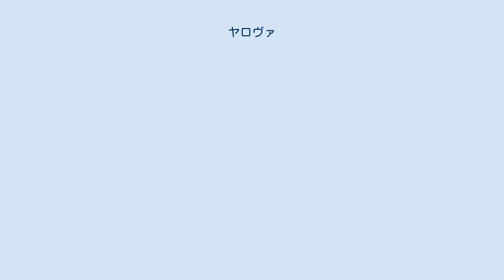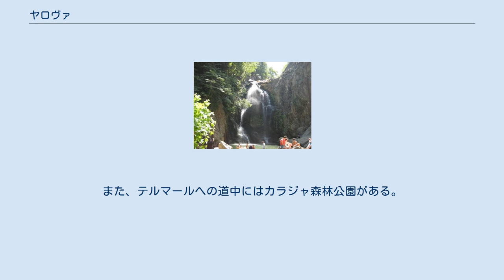ヤロヴァ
ヤロヴァのテルマール近くにあるスデュシェンの滝 ヤロヴァ（トルコ語: Yalova）は、トルコ北東部、マルマラ海の東海岸に位置する都市。
ヤロヴァ県の県都でもある。
2009年時点の人口は9万2166人（県全体では20万2531人）。
 一般に、ヤロヴァという地名は「海沿いの平原」という意味のヤルオヴァ（Yalıova）が語源とされる。
「ヤル」はギリシャ語で海岸（γιαλή）という意味で、「オヴァ」はトルコ語で平原の意である。
 ヤロヴァでフェトヒ・オクヤルとその娘と並ぶアタテュルク。
1930年8月13日撮影 先史時代の紀元前3000年ごろに初の村落が形成された。
前21世紀にはヒッタイト、前13世紀にはフリギアの支配下に入り、前74年にローマに征服された。
395年のローマ帝国分裂後は引き続きビザンティン帝国に支配された。
1302年にオスマン帝国領になった。
 ケマル・アタテュルクは晩年、ときどきヤロヴァで過ごした。
彼の有名な演説の一つに「ヤロヴァは私の街だ」というものがある。
 ヤロヴァにはアタテュルクが過ごしたケシュク（オスマン・トルコ様式の大邸宅）、ラテン語のthermaeが語源とされるテルマール（Termal）の有名な温泉など、多くの観光スポットがある。
また、テルマールへの道中にはカラジャ森林公園がある。